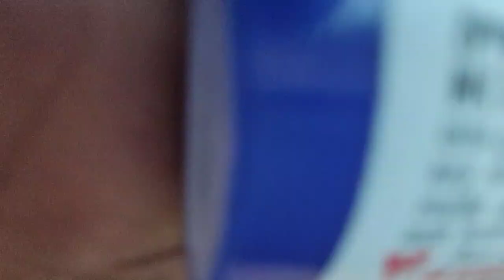NAMES KNOW BODIES rap battle 5/27/23 oakland ca tickets on eventbrite NOW!!!!